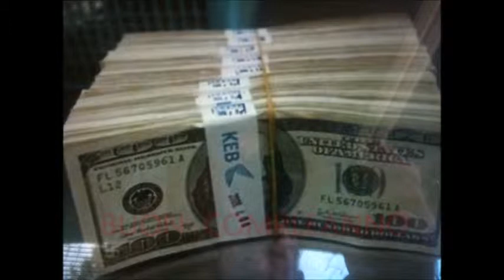NUCCIA COMPLEANNO 8 8 2013 1